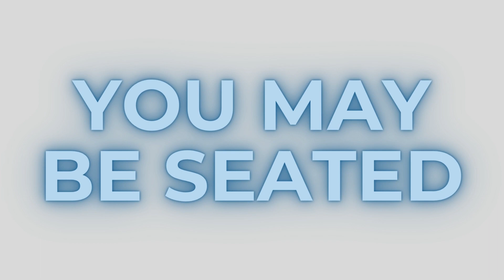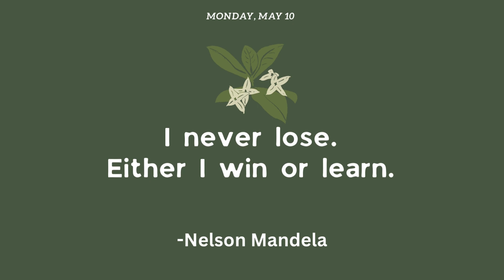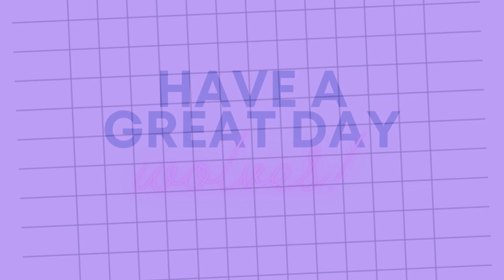Middle School 5 6 24